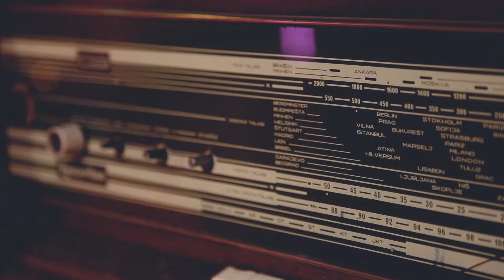DARKO DOMIJAN- ZINGARELLA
IZ EMISIJE EVERGREEN EMITIRANE NA CMC TELEVIZIJI croatiarecords StayHome